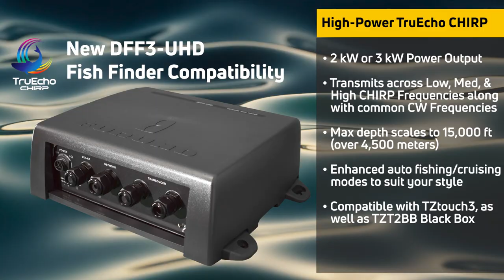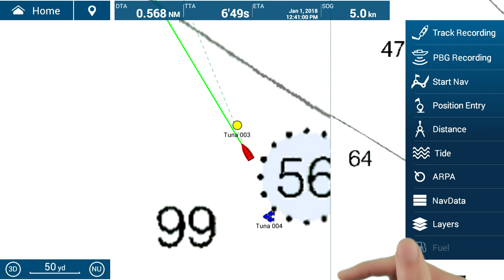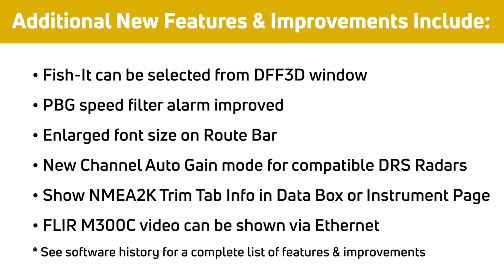TZtouch3 v3.0 Software Update Features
Take a look at some of the great, new features included in the v3.01 software update for NavNet TZtouch3. This update for TZT3 is free and can be found in the software downloads area